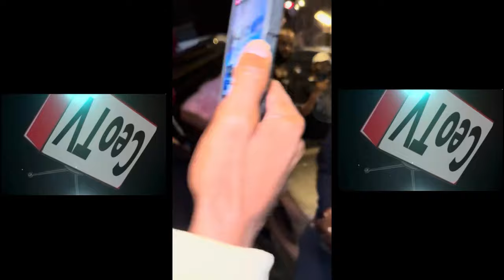Charleston White: Who Got A Problem With What I’m Saying ?| MUST WATCH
CW goes on a rant while in public.

You’ve tuned in to “CeoTV” where we give constructive criticism, comment, and report news on different situations on social media involving public figures.
You’ll get videos/audio with constructive criticism and commentary on different situations involving hiphop, artist, athletes, and public figures in the eye of social media.